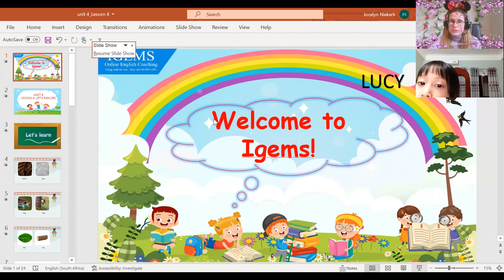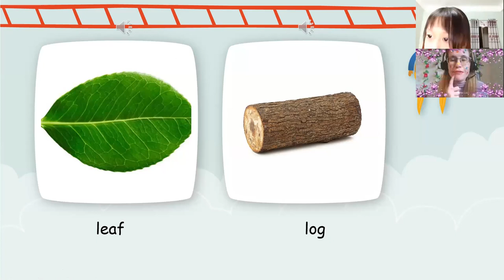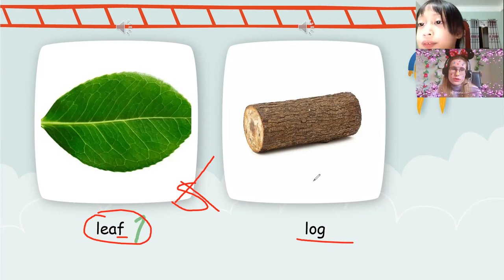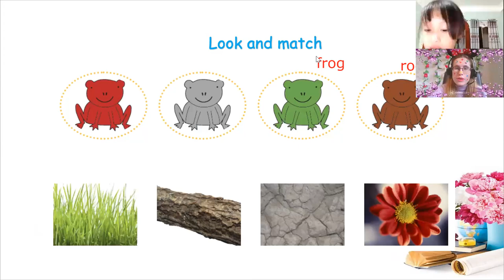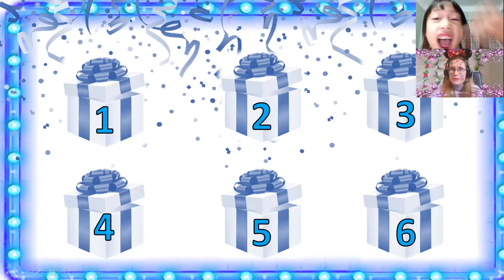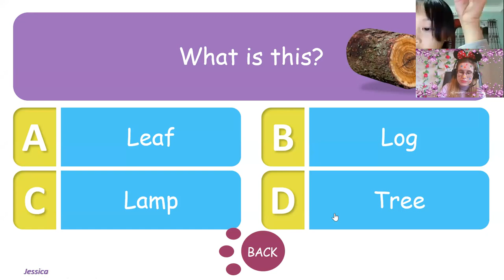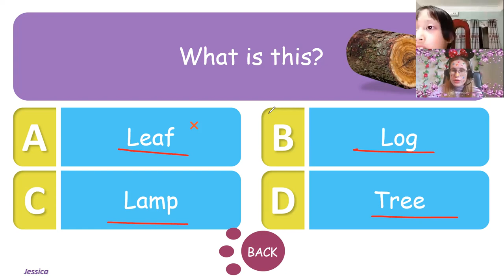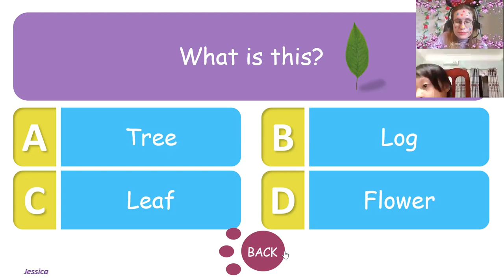20:30- 21:00 Anh Thư- Lucy DD2- Unit 4 Lesson 4